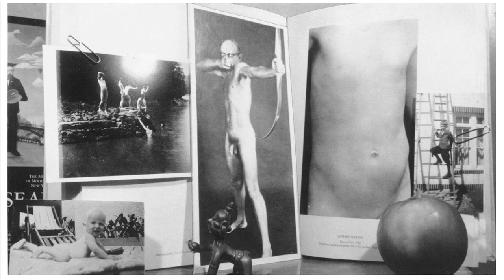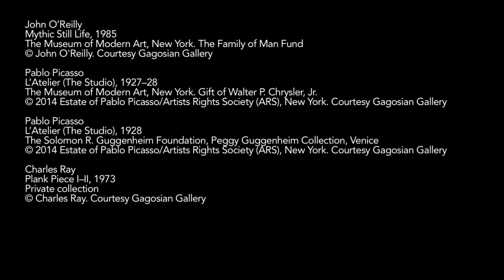John Elderfield and Peter Galassi on "In The Studio" at Gagosian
John Elderfield, Chief Curator Emirtus of Painting and Sculpture at the Museum of Modern Art, sat down with Peter Galassi, the museum's former Chief Curator of Photography, and ArtInfo to discuss the new exhibits on display at the Gagosian.